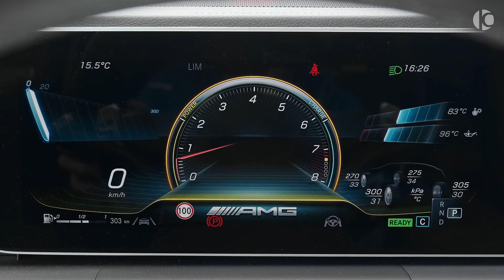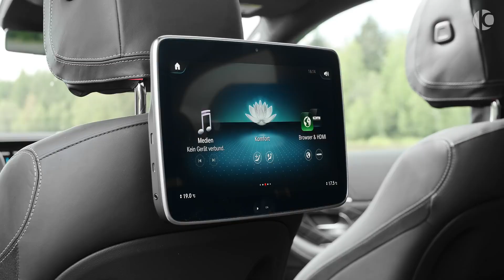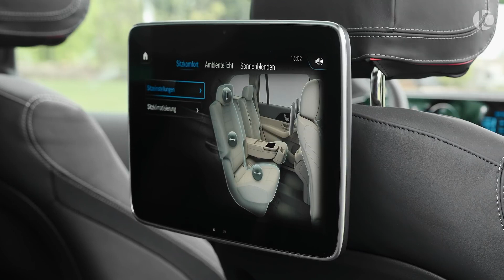2021 BRABUS GLS 800 - Wild Super SUV!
pubg funny video
top funny moments
new hindi Comedy
hindi comedy 2021
tik tok viral video
moj viral video
carryminati roast tik tok
roast videos
pranks tik tok
prank videos
рopular videos
Tik Funny Tok Video
like app comedy  videos
mx funny video
tik tok viral song
Tiktok videos
Romantic videо
funny whatsapp status video
tik tok whatsapp status video
new whatsapp status
pubg video
hum se panti
funny vines
comedy ki video
hansi ki video hindi mein
hindi comedy videos
new comedy
scene comedy movie scene
funny dialogue video
dj remix
techno gemerz
Pubg Mobile
techno gemerz
Pubg Mobile
T series channel
top trending videos
funny dubbed video
dubbing comedy Videos
hansi ka mahasangram
jethalal comedy video
jethalal funny whatsapp status
honey singh new song
new budget mobile phone
new punjabi  funny video
Haryanvi comedy videos
Haryanvi chutkule
funny chutkule
funny cartoon video
food factory
couples tik tok video
snack video
snack app video
snack app comedy video
tik tok stars